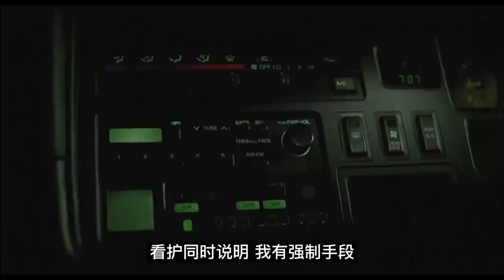豆瓣8.0，18岁的滨崎步，19岁的安室奈美惠，第69届奥斯卡金像奖最佳外语片参加作品 | 马克电影《学校2》Gakko II / A Class to Remember 2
《学校2》，1996年日本电影。由山田洋次执导，西田敏行、吉冈秀隆、滨崎步、安室奈美惠主演。
影片讲述的是在北海道的龙别特殊教育学校，智障学生高志和佑矢失踪了，据说跑到东京去看安室奈美惠的演唱会，青山老师和小林老师负责把他们找回来。

尾巴：
这部1996年上映的学校2，在温情之外，依旧延续了学校1，对学校、教育，老师、学生的探讨。这次的重点不是探讨何为幸福，而是展现了人，作为社会角色的存在，被需要的价值。舞台设在北海道一间护养学校，由被社会客观认为，属于多余存在的智障儿童来展现。
在黑泽明导演的德尔苏乌扎拉那期，我举过农村老人的例子。人的衰老并不是一个缓慢过程，相反，是一个非常短暂的瞬间。只要某天开始不再被需要，隔天就能看出老来。大部分农村老人，辛苦一辈子拉扯大孩子，孩子大了外出上学，然后工作。老人也并不闲着，帮儿子带孙子，不管是80岁还是85岁，每天忙忙碌碌的，接送上下学，做饭，看不出老来。一旦孙子被接走，一个人守着空荡荡的老屋，日子就没有盼头了，也就是尘归尘土归土的时候了。